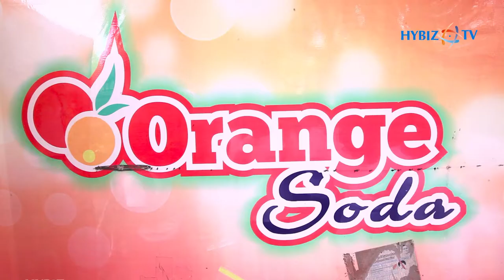Soda Hub - Soft Drinks | Soda Fountain Machine